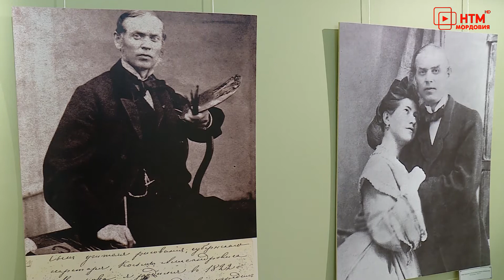Открытие выставки Династия художников Макаровых.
4 апреля исполнилось 200 лет со Дня рождения академика исторической и портретной живописи Ивана Макарова. В честь юбилея в музее Эрьзи открылась выставка «Династия художников Макаровых». Подробности расскажут Валерия Новикова и Владимир Надькин.